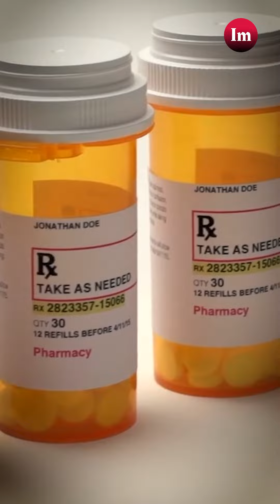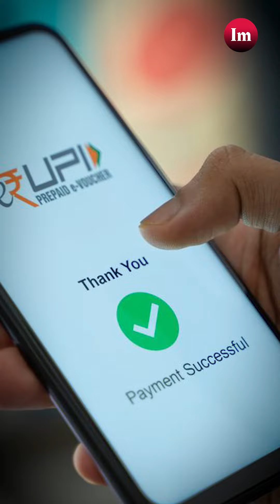3 Things where India is AatmaNirbhar – Infomance